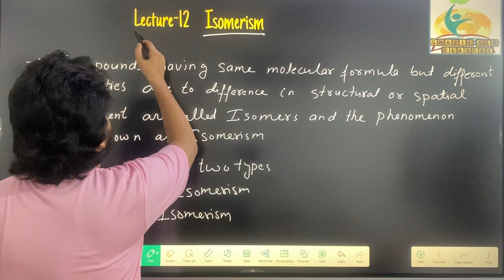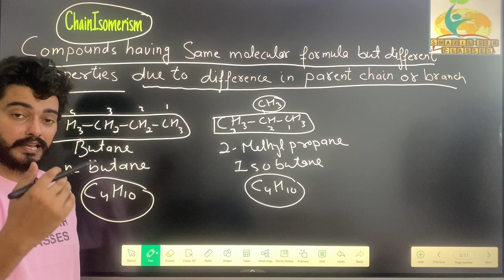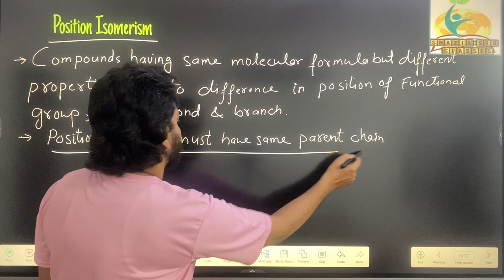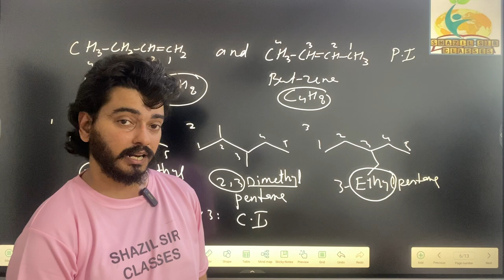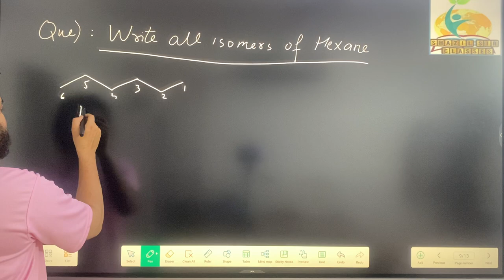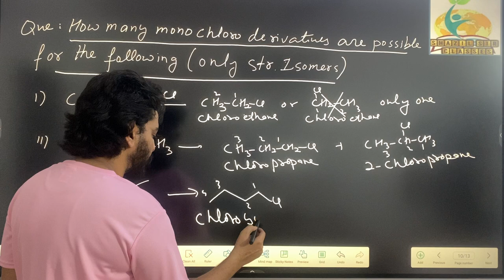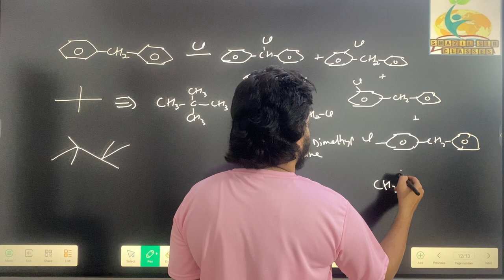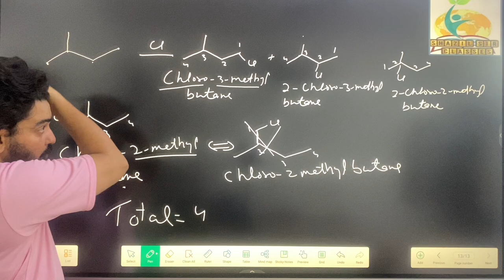ORGANIC CHEMISTRY (L-12) chain isomerism and position isomerism